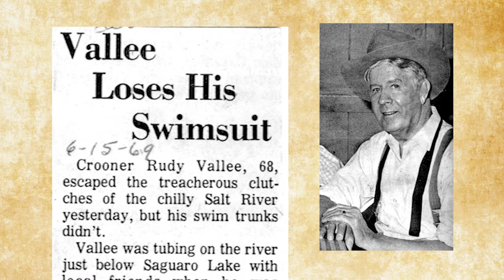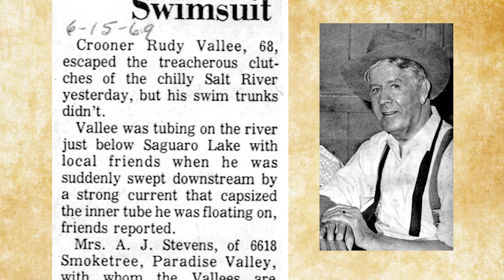This Day In Apache Junction- June 15, 1969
Locals know you sometimes get more than you bargained for when you tube on the Salt River... June 15, 1969, Rudy Vallée found out the same thing!